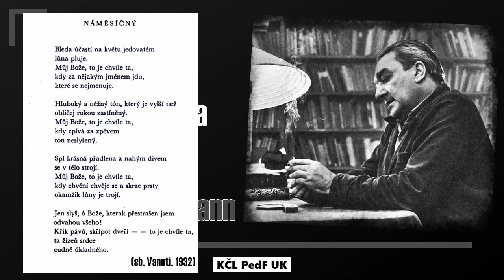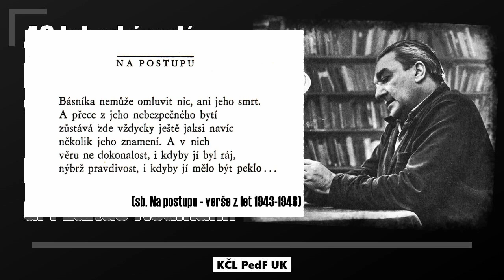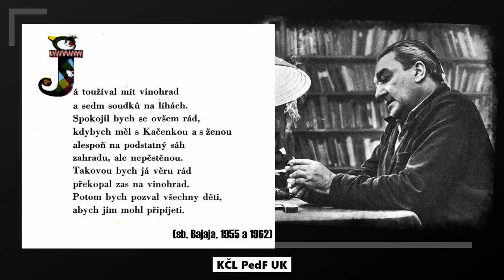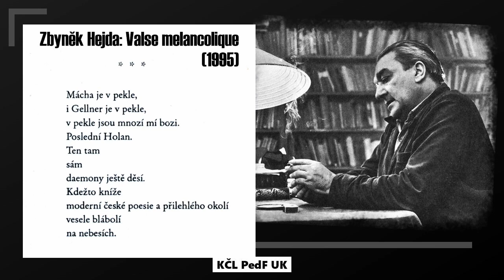Lukáš Neumann: 40 let od úmrtí Vladimíra Holana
Výročí básníkova úmrtí komentuje dr. Lukáš Neumann.

Jednotlivé oddíly: básníkův život: 2:37 | holanovská literatura: 5:02 | tři básně: 6:02 – „Náměsíčný“ 6:20, „Na postupu“ 7:51, „Já toužíval mít vinohrad...“ 9:00 | bonusová báseň: 10:35.